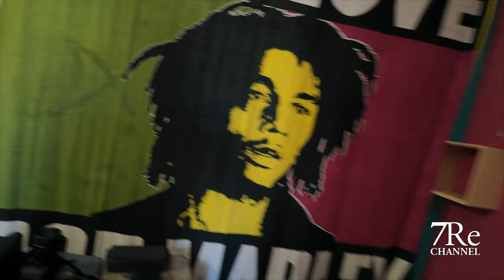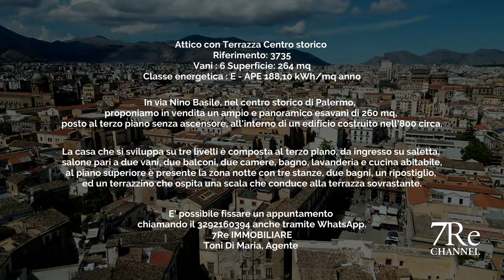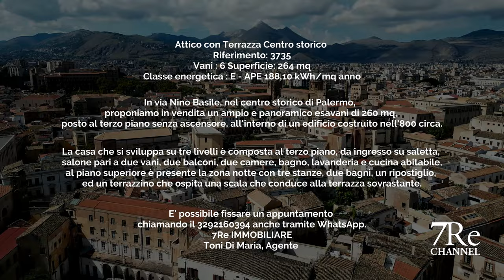Attico con Terrazza nel Centro storico di Palermo 7Re immobiliare Home tour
Attico con Terrazza Centro storico
Riferimento: 3735
Prezzo: euro 430.000
Vani : 6 Superficie: 264 mq
Classe energetica : F - APE 188,10 kWh/mq anno
In via Nino Basile, nel centro storico di Palermo, a ridosso della chiesa di Casa Professa, all'interno del percorso arabo normanno, in una zona in forte espansione da un punto di vista turistico, proponiamo in vendita un ampio e panoramico esavani di 260 mq, posto al terzo piano senza ascensore, all'interno di un edificio costruito a metà dell'800 circa. La casa che si sviluppa su tre livelli è composta al terzo piano, da ingresso su saletta, salone pari a due vani, due balconi, due camere, bagno, lavanderia e cucina abitabile, al piano superiore è presente la zona notte con tre stanze, due bagni, un ripostiglio, ed un terrazzino che ospita una scala che conduce alla terrazza sovrastante, questa che guarda i tetti e le cupole del centro storico è molto panoramica e riservata.  L'appartamento si presenta in buone condizioni dispone di infissi in alluminio con vetro camera, porta blindata, impianto idrico in rame, impianto elettrico a norma. E' possibile fissare un appuntamento chiamando il 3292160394 anche tramite WhatsApp.
7Re IMMOBILIARE
Toni Di Maria, Agente

Per le foto